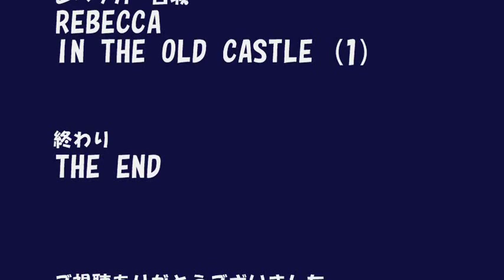バイオハザード 4 改造ゲーム 「レベッカ古城(1)」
REBECCA IN THE OLD CASTLE (1)
レベッカ 古城(1)

この動画は、古城でのゾンビ化した敵キャラクターとの戦いです。
なかなか倒すことができませんが強力な武器の使用や、何かのきっかけで倒すことが可能になる場合があります。

This video is a fighting with the enemy character which made a zombie in the old castle.
It might become possible to knock by the use of the powerful weapon and the chance of something though it is difficult to knock it down.